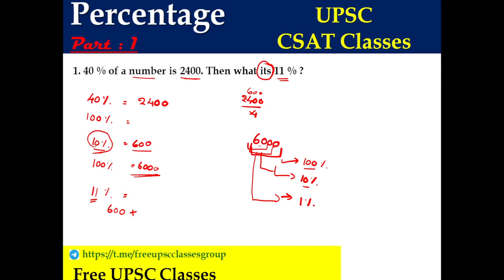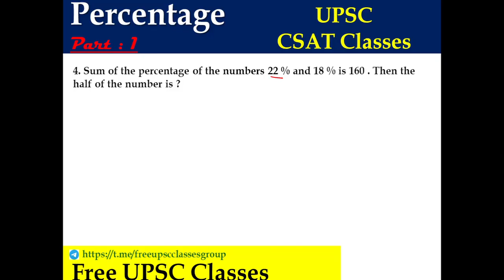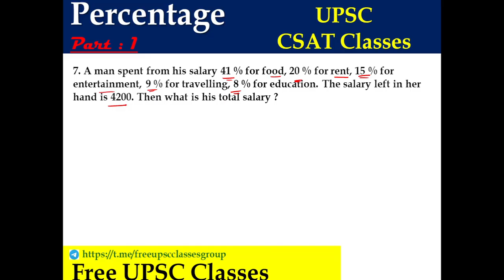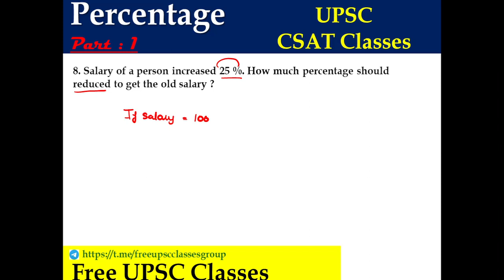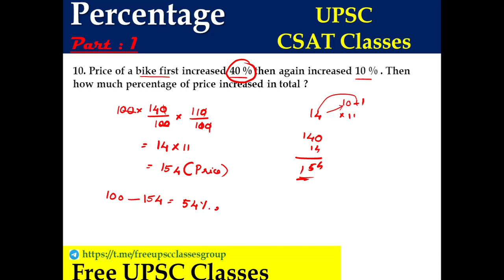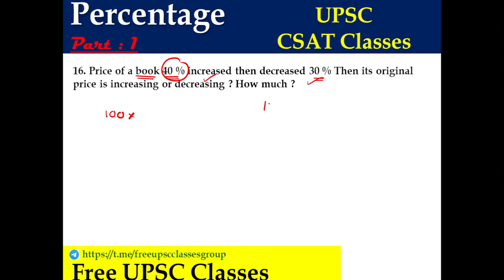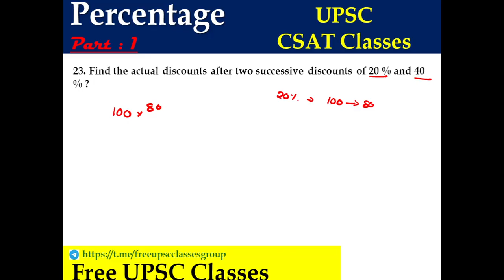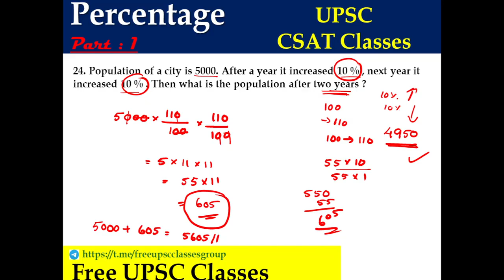Percentage Part 1 | UPSC CSAT Classes | UPSC Preliminary Paper 2 | Free UPSC Classes